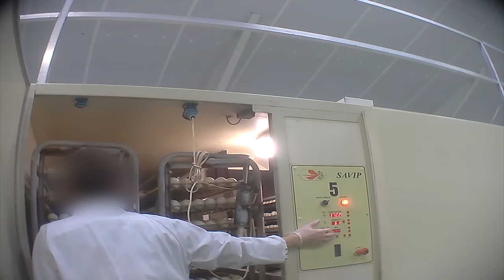Foie gras : dans l'enfer d'un couvoir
L’enfer n’existe pas pour les animaux, ils y sont déjà. (Victor Hugo)
Dans la production de foie gras, seuls les canards mâles sont utilisés, les canetons femelles sont généralement broyés à la naissance. C'est ce que montre cette enquête unique tournée dans un couvoir des Pays de la Loire où sont broyés des milliers de canetons chaque jour. Ce sort est également réservé pour une grande partie des canetons femelles utilisées pour la viande.